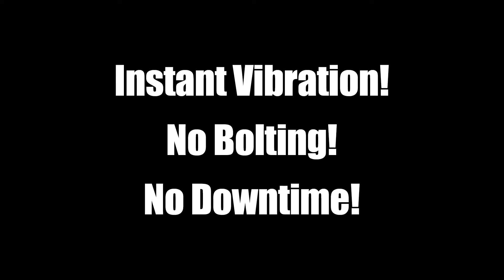Hopper Bottom Trailer Vibration Demonstration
Unload your hopper faster with NO BOLTING required with the Martin MT-FAST Hopper Trailer Vibrator. Hauling DDG, grains, rice bran, chicken or fish meal, or other difficult-to-unload materials in your hopper trailer can increase unloading time, create opportunities for operator injury, and potentially damage your equipment.